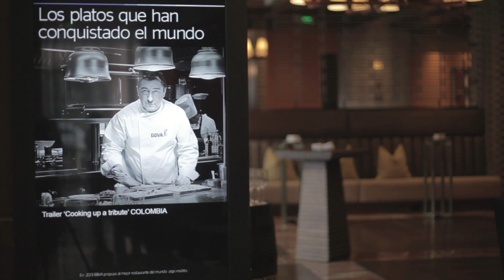Los hermanos Roca en Colombia